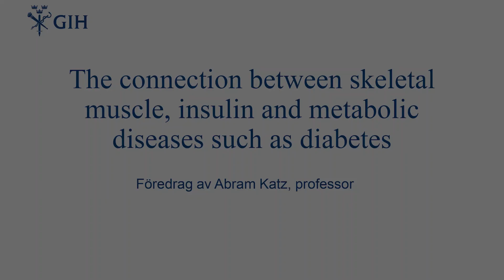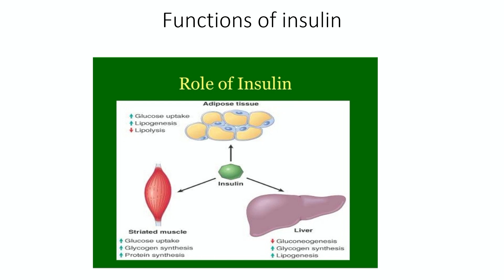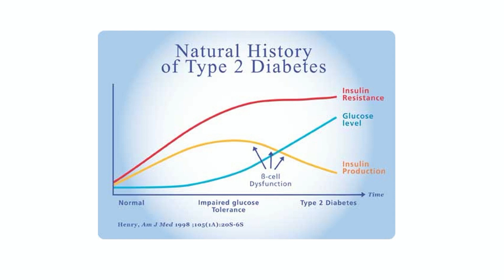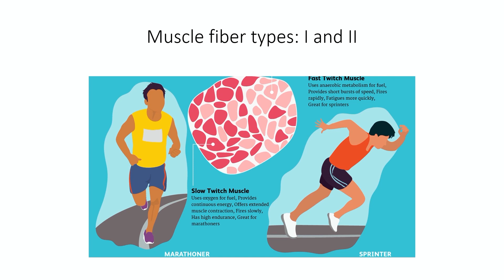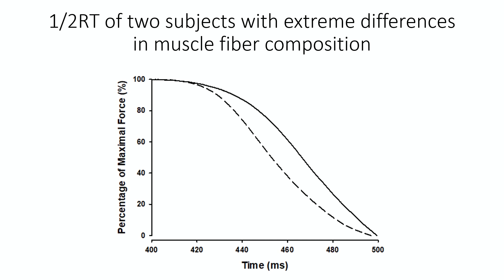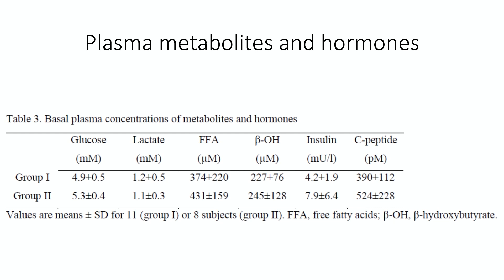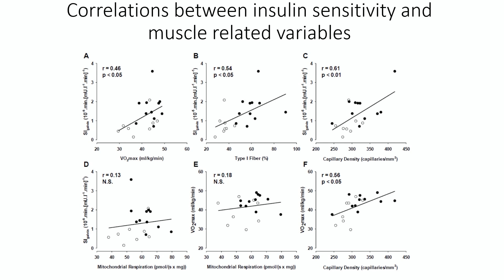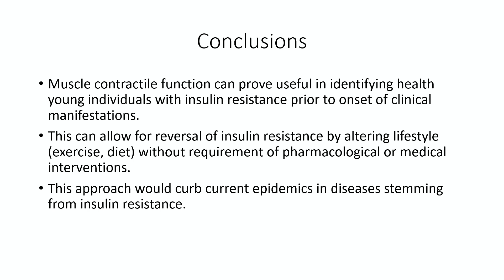GIH:s forskning | Abram Katz om Sambandet mellan skelettmuskulatur, insulin och metabola sjukdomar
I denna föreläsning berättar professor Abram Katz om sambandet mellan skelettmuskulatur, insulin och metabola sjukdomar som diabetes.

Insulinresistens definieras som ett otillräckligt svar av kroppens vävnader på insulin. Insulinresistens är inte ett patologiskt tillstånd, men det är en viktig riskfaktor för utvecklingen av ett antal metabola sjukdomar inklusive: fetma, högt blodtryck och typ 2-diabetes. Tidig upptäckt av insulinresistens skulle möjliggöra icke-farmakologisk/medicinsk intervention, såsom en förändring i livsstil (motion och kost), som kan vända tillståndet och därigenom förhindra/minska utvecklingen av flera viktiga sjukdomar. I den här föreläsningen kommer jag att beskriva kopplingen mellan insulinresistens och skelettmuskulaturen och hur man kan använda skelettmuskelns kontraktila egenskaper för att identifiera friska unga individer innan början av kliniska manifestationer, som löper risk att uppvisa insulinresistens.

Föreläsningen är på svenska. Undertexter finns på svenska och engelska. För att sätta på eller stänga av undertexter, klicka på tangenten C på ditt tangentbord eller undertextsymbolen i nederkant av spelaren.